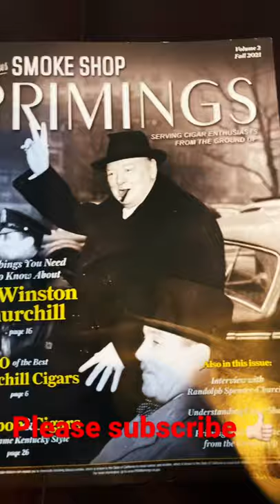Fall 2021 volume 2